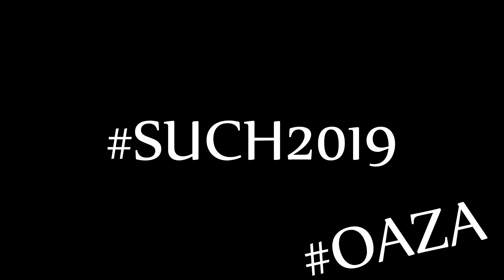SUCH2019 - dzień I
Tak upłynął wieczór i poranek dnia pierwszego naszej tegorocznej Szkoły Uczniów Chrystusa - pięciodniowych rekolekcji dla młodzieży prowadzonych przez Ruch Światło-Życie Archidiecezji Gdańskiej!